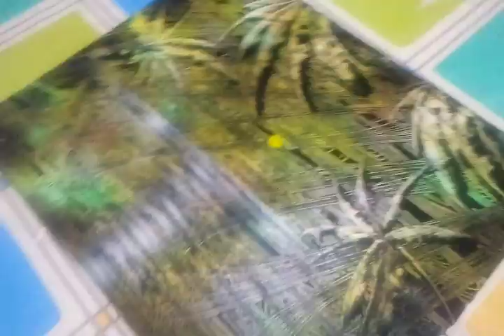One Stroke Asturias Pintando solo con lineas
un cuadro echo a base de lineas